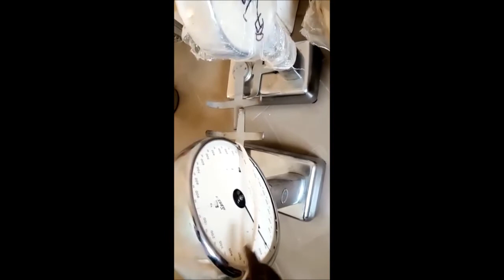Réalisation de l'association and défar sadio SOKONE TV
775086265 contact